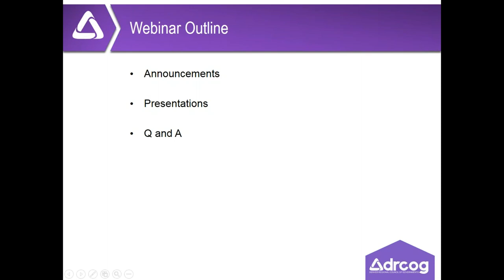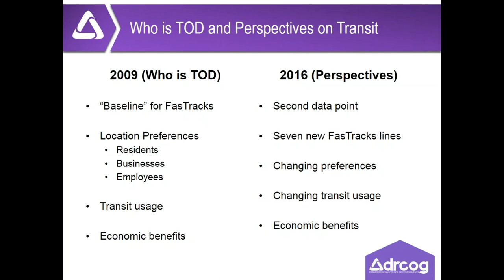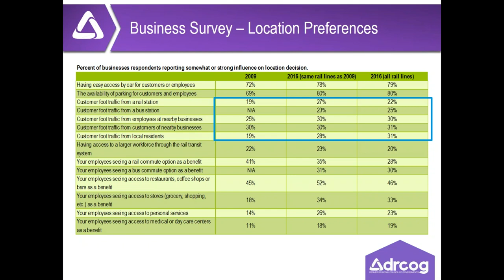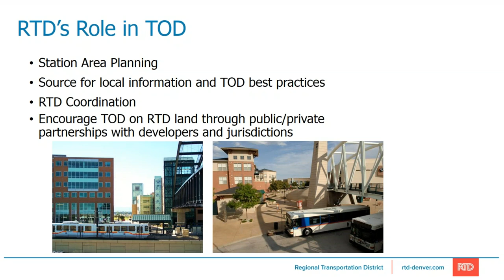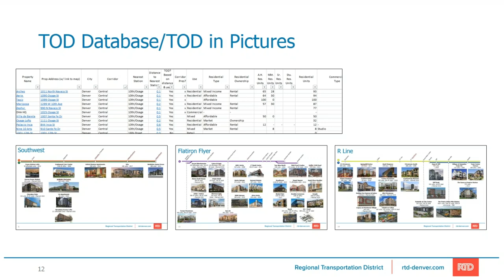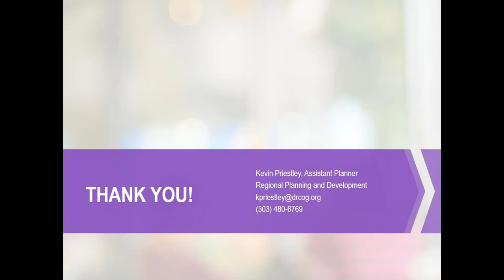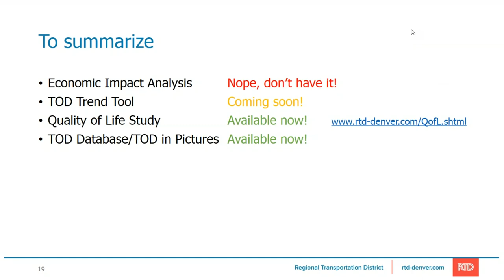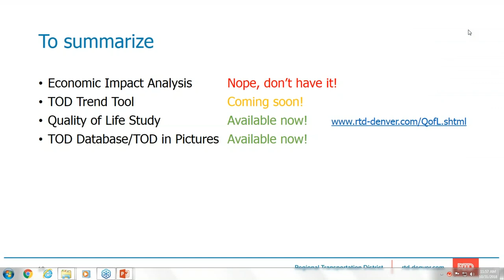MVIE: TOD Resources for Metro Denver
In this Metro Vision Idea Exchange session, learn about transit-oriented development in the Denver region, including what types of buildings, businesses, residents and employees are attracted to living in transit-oriented areas.